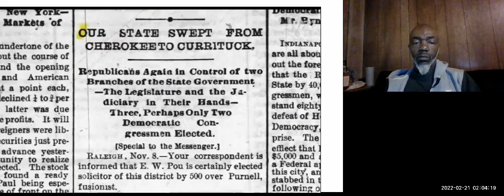February 27, 2022